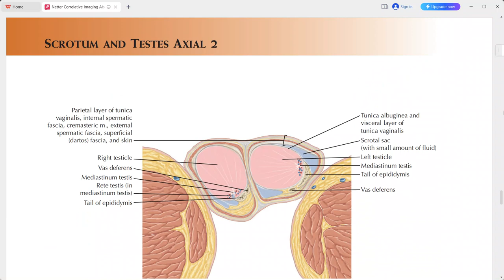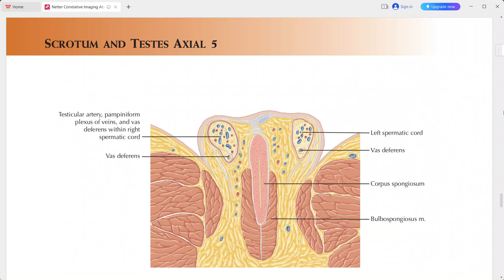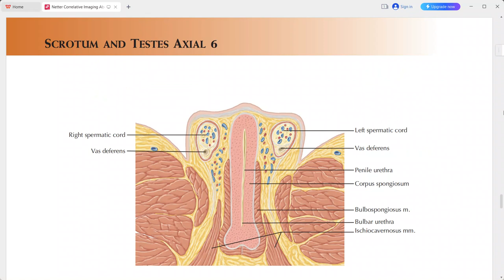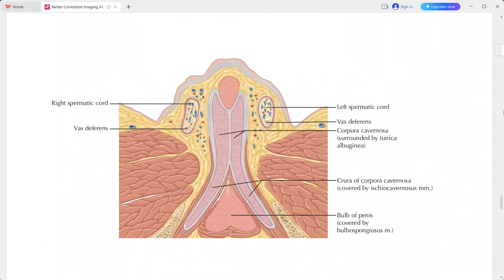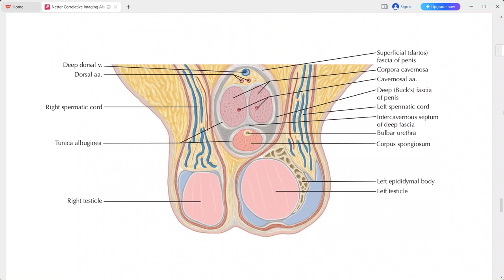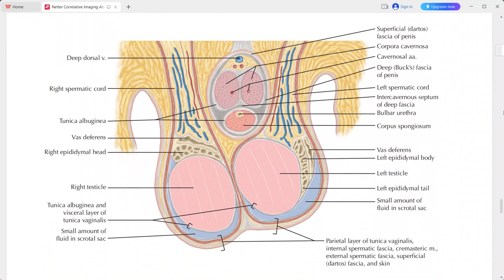ABDOMEN PELVIS ANATOMY NETTER SERIES